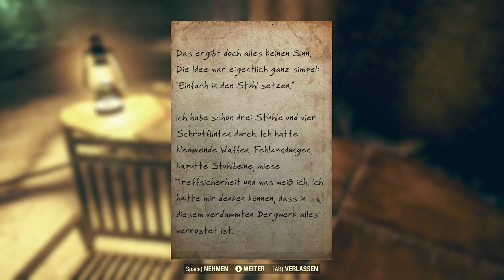Fallout Worlds ☢️ #039 - Von der Schippe | Story (No HUD + No VATS)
Heute rekrutiere ich den lieben Lou für den Einbruch in Vault 79. Doch zuerst muss ich ihn finden.